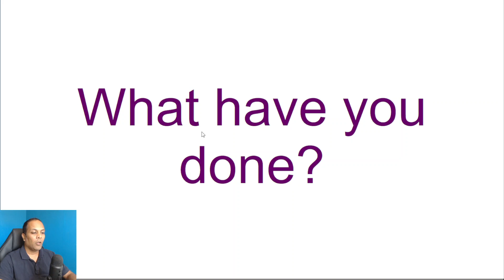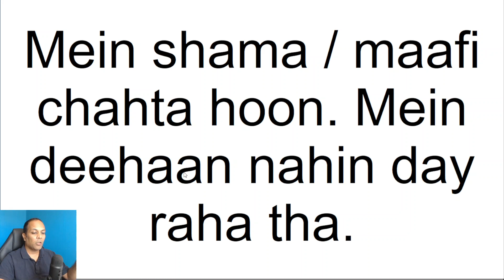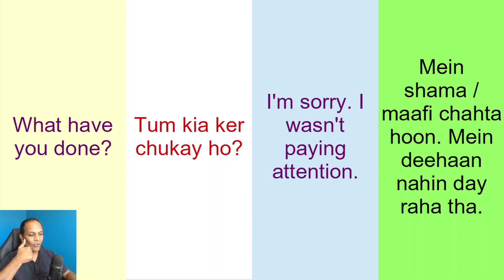What have you done English question meaning in Urdu and how to answer English questions in Hindi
What is the meaning of "What have you done"? Learn "What have you done" meaning in Hindi and Urdu. How to answer the question in English? Sometimes, people ask us "What have you done"during conversation. I explain the meaning of this English phrase in Hindi and Urdu .
"What have you done" meaning in Hindi is क्या कर डाले? In Urdu "What have you done" means تم نے کیا کیا ہے? I teach the meaning of above mentioned English question and how to answer it. Let's take the following conversation:

A: Good morning!
B: Hi.
A: I fired Mr. ABC.
A: What have you done?
B: I fired him because he was not working
A: I needed him for my next project.
B: Oh, I didn’t know about it.

Here "What have you done" meaning in Hindi and Urdu is Aap nay kya kiya hai? You need to refer to the previous conversation in order to answer the question.

Other times, you need to guess what the other person is talking about. For example, a person calls you and asks, "What have you done?". Here, we need to guess that he is talking about the previous conversation. You need to refer to the previous conversation.

You can also watch the following tutorial:
What do you do meaning in Hindi and Urdu | Learn English speaking | How to answer English question

Another example of English conversation between you and a restaurant manger can be as follows:

Employee: Good morning, Sir.
Boss: Hello.
Employee: I called Mr. XYZ.
Boss: No man! What have you done?
Employee: I called XYZ.
Boss: Oh, you called XYZ. It’s OK.

You see that in the above example, the person kept in mind the previous conversation or more specifically what was said.

"What have you done" can be asked in the beginning of English conversation. It comes in the middle of English speaking dialogue.